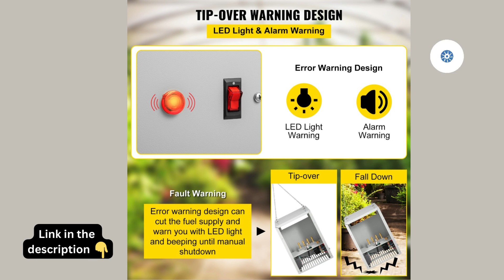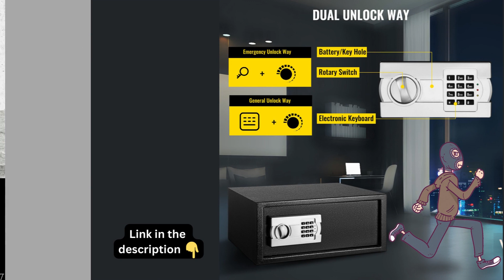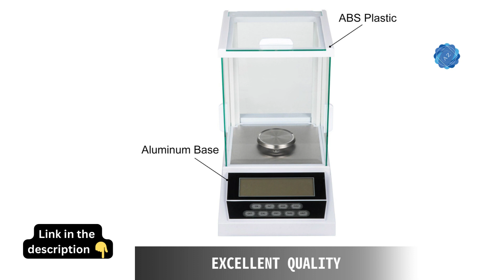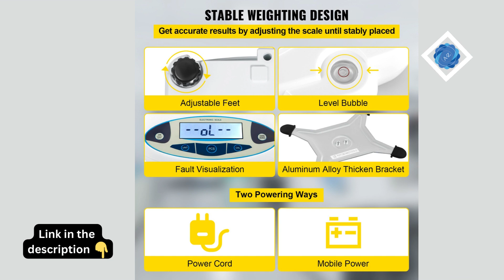TOP 5 ELECTRONIC MACHINE (Polisher Grinder, Burner, Security Safe, Analytical Balance, LCD Display)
🤑You Save: Good Money

*Best regards*,
@azonlinestore Team